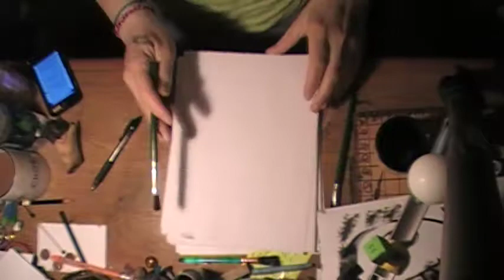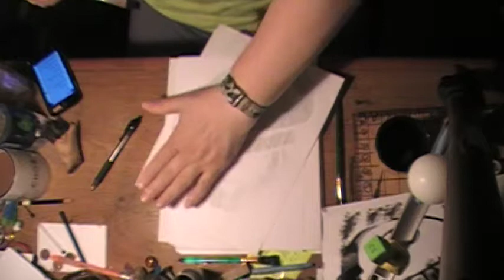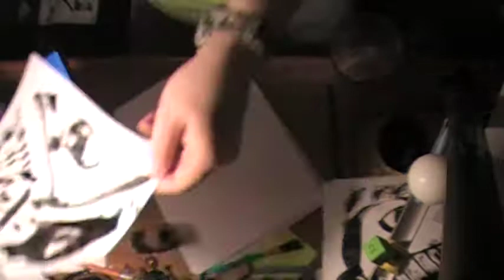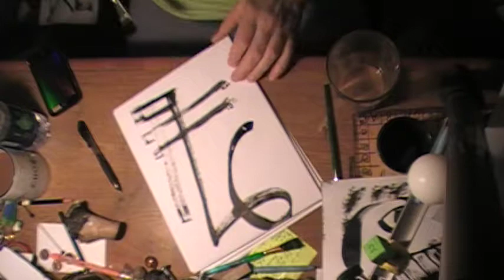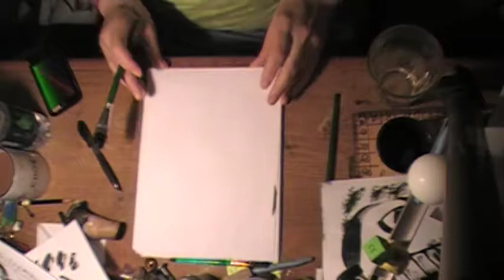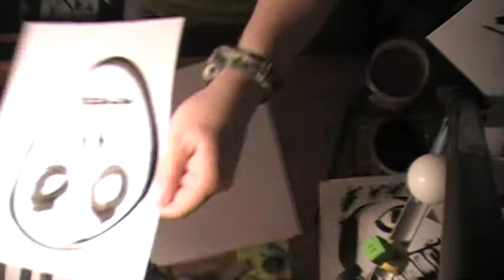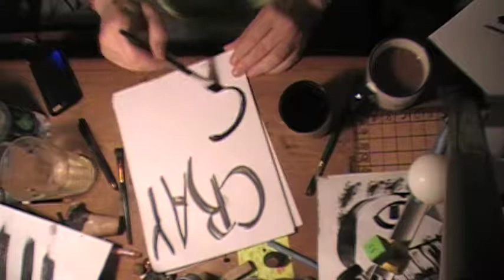[EPILEPSY WARNING] Brush and ink sumi ink 000---000 *Photosensitivity Warning*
william victor newbold

But even the Electromagnetic frequency particle arrays --- cannot escape It because IT lasts forever. we go - on and on - it lasts forever...

soon farther then the big worlds wide we
OMG the phone is ringing wherefore does the sunlight splatters into streams of light... at nights.